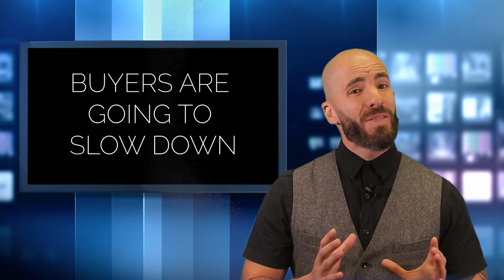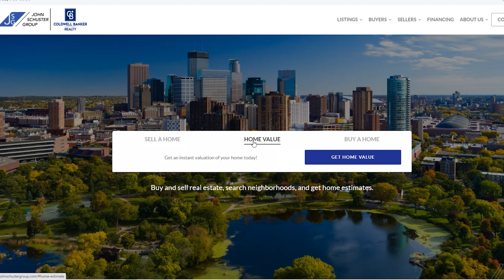What To Know About Interest Rates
What impact will rising interest rates have? These increases don't just affect real estate; they impact every aspect of the economy. We brought in our residential real estate mortgage expert Ali Reda to break it down. We all knew that rates were going to rise this year, but we didn’t anticipate how quickly that would happen. These increases mean that buyers will lose some purchasing power.